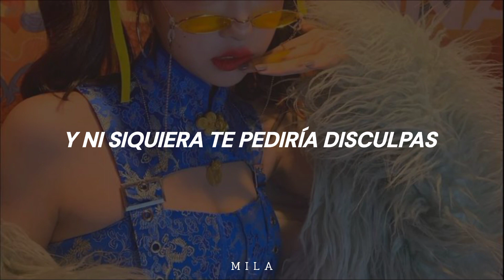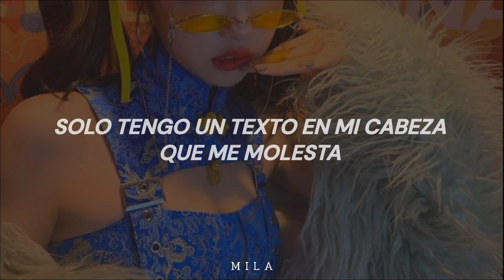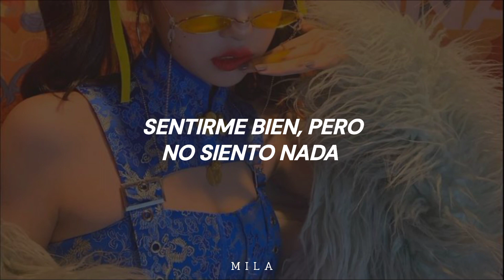Rizzo - Spaccherei | Sub.Español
♡Canción; Spaccherei
♡Artista; Rizzo

♡Letra/Lyrics;

Ti avevo detto l'ultima
Che era poi l'ultima per sempre
In crisi piene ed urla
Che ci volevamo bene
Mi avevi spinto il foulard
Sopra la custom di Chanel
E mi era anche piaciuto
Come si abbinavano insieme

E no, non mi credere
Se alla fine ti lascio perdere
Ma mi fai incazzare troppo
Quando vedo quei messaggi sopra il cell

Lo spaccherei, come l'ultima volta
E non ti chiederei poi nemmеno scusa
Non mi sentirei poi nemmеno in colpa
Fingerei come ultima mossa
Di sentirmi bene, ma non provo nulla
Solo un testo nella testa che mi frulla
E fa così, "Na-na-na-na, na-na-na-na"

Mi ero sentita stupida
Ma tanto stupida di cosa
Che era una mia cazzata cosmica
Ma mi sbagliavo su qualcosa
Ti ho rotto anche la tuta
Con le mie forbicine a punta
E mi era anche piaciuta
Come la ritagliavo brutta

Se alla fine mi lascio prendere

E non ti chiederei poi nemmeno scusa
Non mi sentirei poi nemmeno in colpa
E fa così